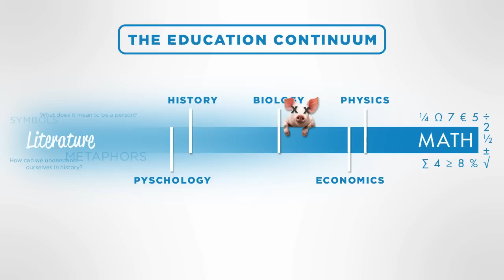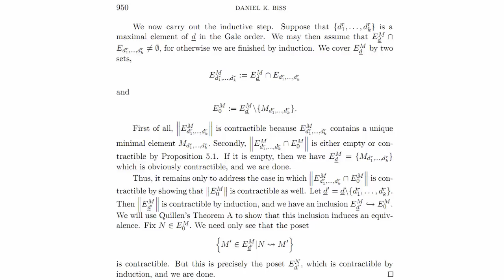The Education Continuum WARNER CHILCOTTED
In which John explains the education continuum and why math and literature both help us understand the universe in surprisingly similar ways.